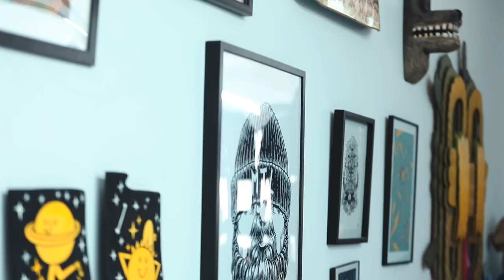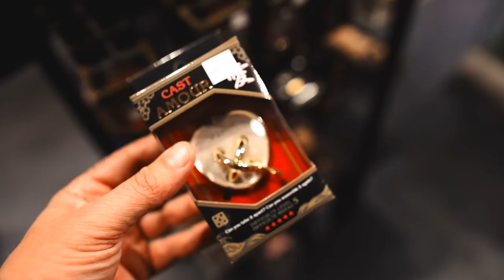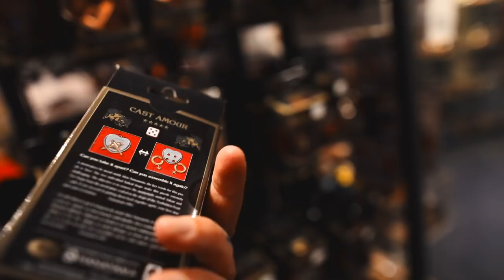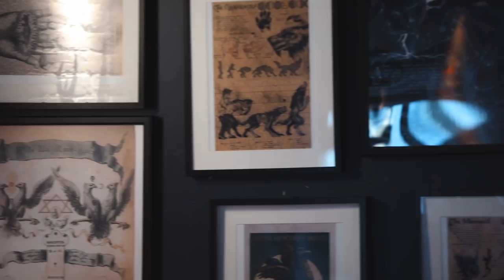Solving the Difficult HEART Puzzle + VLOG day!!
Today I'm taking you through a day in my life. Playing Cards/Merch update, Meetings, Magic performances, Puzzle solving and ButterBeer at the LockHart bar! Enjoy!

HEART PUZZLE

IF YOU WANT TO SEND ME STUFF:
Chris Ramsay
CP 50011 BP. Galeries Des Monts
St-Sauveur, PQ
Canada
J0R 1R0